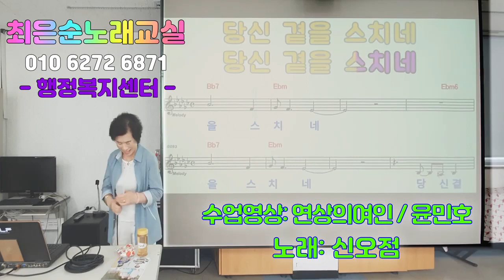연상의여인 신오점회원님 최은순 신바람노래교실